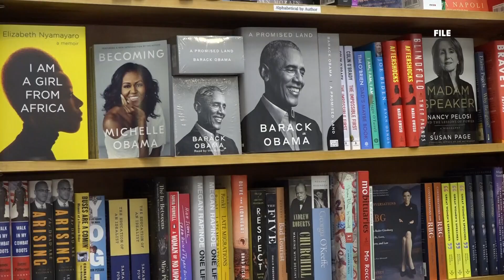Grown-up book fair in Auburn lets adults relive childhood for a good cause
Tickets are $28, and proceeds go toward Safe Voices, a nonprofit that supports survivors of domestic abuse.